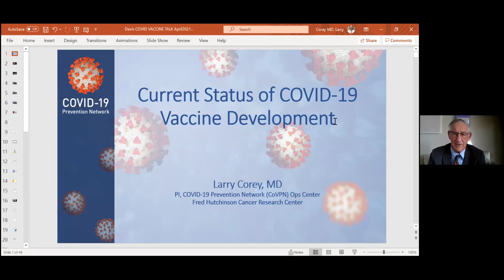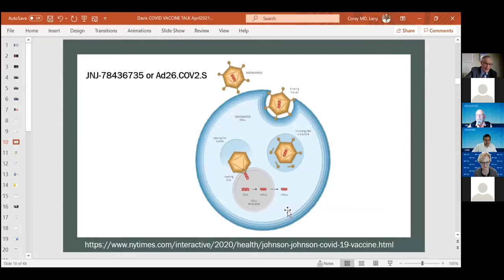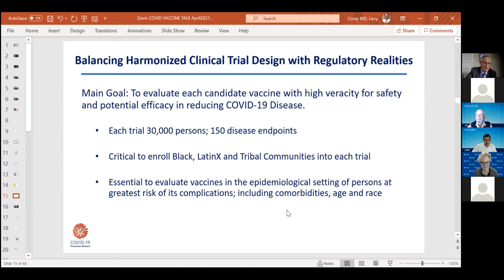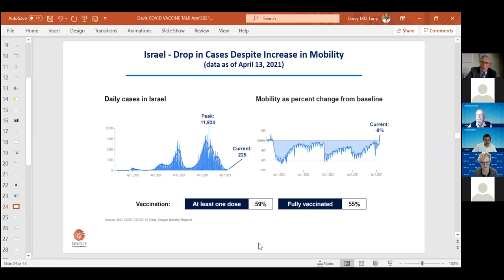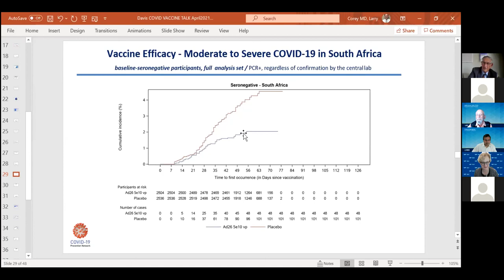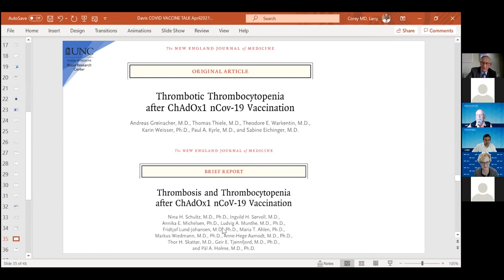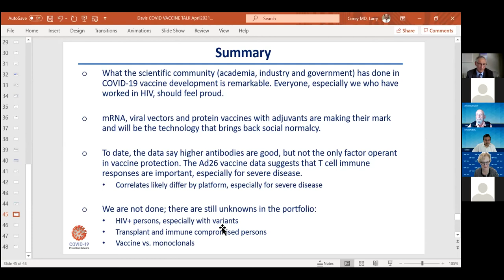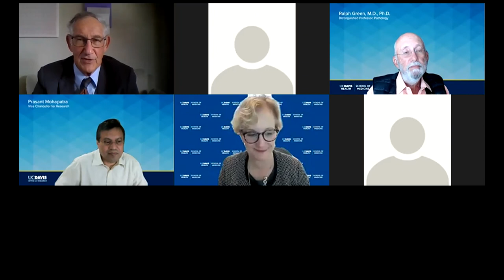COVID 19 Vaccines Efficacy and Perspectives on Progress